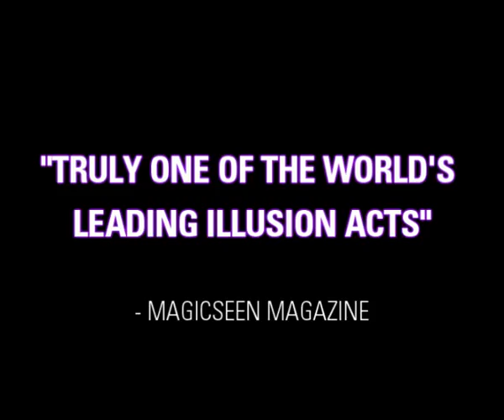How to Perform Stage Illusions: Behind the Illusions DVD Trailer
In this groundbreaking DVD set, learn the design, performance and approach to modern stage illusions through one of the top illusion teams in the world.

If you ever wanted to learn how to approach illusion performing, designing and producing, this DVD is a must-have.

J C Sum takes you behind his illusions and shares hisexperience & expertise by analyzing 10 cutting edge illusions in live performance.

This is not an illusion method explanation video but J C & Ning offer a comprehensive overview to stage illusions that will be invaluable to stage magicians & illusionists of ALL levels.

He covers illusions of different sizes and scale to illustrate various learning points, highlight design elements and shed insight on illusion techniques, motivation and philosophy of performing illusions for today's audience.

As a bonus, for the first time ever, J C will share behind the scenes information on one of his live mega illusions, "The Aerial Exit".

For more than two decades, J C Sum (now retired) was one of the top professional illusionists in Asia. His extensive international experience included performing for corporate & special events, luxury cruise liners, theatres, showrooms and television. He was also a producer and director for numerous shows, special events and TV projects.

From 1993 – 2019, J C performed over 3500 shows in 34 countries on 4 continents. More than 120 million people have seen his magic on live shows & television with appearances on 27 programs globally.

J C’s work and celebrity were recognized by both the regional Asian mainstream media and the international magic trade media. The Straits Times called him “Singapore’s Most Famous Magician”. He was acknowledged as “one of the most celebrated magicians in Asia” by Asia One and Magicseen Magazine hailed him as “truly one of the world’s top illusion acts”.